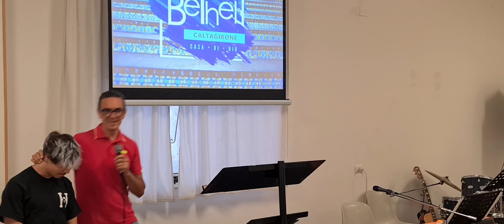Questa battaglia non sarete voi a combatterla (2 Cronache 20)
«Porgete orecchio, voi tutti di Giuda, e voi abitanti di Gerusalemme, e tu, o re Giosafat! Così vi dice il SIGNORE: "Non temete e non vi sgomentate a causa di questa gran moltitudine; poiché questa non è battaglia vostra, ma di Dio. Domani, scendete contro di loro; eccoli che vengono su per la salita di Sis, e voi li troverete all'estremità della valle, di fronte al deserto di Ieruel. Questa battaglia non sarete voi a combatterla: presentatevi, tenetevi fermi, e vedrete la liberazione che il SIGNORE vi darà. O Giuda, o Gerusalemme, non temete e non vi sgomentate; domani, uscite contro di loro, e il SIGNORE sarà con voi"».

Sedechia non accetta il consiglio datogli direttamente dal Signore e continua a fare di testa sua pagandone amaramente le conseguenze.
Dio è ingiusto?
NO!  Dio è amore ed è proprio per amore che lo aveva avvertito. Dio desidera il nostro bene e, come Padre celeste, ci mette in guardia davanti alle scelte che noi vorremmo prendere proprio per evitare di farci del male. Sedechia ha scelto di fare ciò che è male agli occhi dell’Eterno e perse tutto.

Chi è Giosafat?
Giosafat è un uomo che cercò Dio e l’Eterno fu con Giosafat perché egli camminò nei Suoi comandamenti 2 Cr 17:3-4
Giosafat è un uomo coraggioso! La Scrittura ci dice che il suo coraggio crebbe seguendo le vie del Signore 2 Cr 17:6
Giosafat è un uomo che credeva nella Parola di Dio, infatti, mandò alcuni Leviti ad insegnare al popolo le cose scritte nella Parola del Signore: avevano con se il libro della Legge del Signore… istruirono il popolo 2 Cr 17:8-9
Giosafat è un uomo che raggiunse un alto grado di grandezza 2 Cr 17:12
Giosafat era circondato da uomini forti e valorosi 2Cr 17:13b
• Leggendo i versi da 14 a 19 la Bibbia ci dice che questo suo esercito era formato da più di 1 milione 160.000 uomini
Giosafat credeva nella preghiera di gruppo: Giosafat disse al re d’Israele: “Ti prego, consulta oggi la Parola del Signore”
Giosafat, proprio in questa occasione, sa riconoscere la voce di Dio e sa riconoscere quando non è Dio a parlare. I 400 profeti che il re d’Israele aveva convocati era tutti corrotti e lontani da Dio anni luce.
Giosafat è un uomo che, quando gli arriva il nemico contro per assalirlo, lui non combatte, ma, come dice la Scrittura: mandò un grido e il Signore lo soccorse e Dio li attirò lontano da lui 2 Cr 18:31
Giosafat è un uomo UMILE che accetta la correzione: quando Ieu, guidato dal Signore, va incontro a lui, gli dice: “Dovevi tu dare aiuto a un empio e amare quelli che odiano il Signore? Per questo fatto hai attirato su di te l’ira del Signore” 2 Cr 19:2
Giosafat è un uomo che riconduce al Signore coloro che si erano allontanati (2 Cr 19:4b)
Giosafat è un uomo che insegna il timor del Signore 2 Cr 19:7
Giosafat è un uomo che parla al suo popolo in questi termini: “Fatevi coraggio, mettetevi all’opera e il Signore sia con chi è buono” 2 Cr 19:11c

Fin qui potremmo dire che Giosafat vive costantemente nelle grazie dell’Altissimo e ha delle qualità straordinarie. Ma, da ora in poi, voglio presentarvi la parte nascosta di Giosafat
La sua debolezza interiore!
Dopo tutto quello che abbiamo letto: i figli di Moab e i figli di Ammon e con loro dei Maoniti, marciatono contro Giosafat per fargli guerra. Vennero dei messaggeri a informare Giosafat, dicendo: “Una gran moltitudine avanza contro di te…
1. Giosafat ebbe paura
2. Giosafat si dispose a cercare il Signore
3. Giosafat bandì un digiuno per tutto Giuda
E al verso 12 leggiamo: Dio nostro, noi siamo senza forza di fronte a questa gran moltitudine che avanza contro di noi; e non sappiamo che fare, MA GLI OCCHI NOSTRI SONO SU DI TE!
E Dio risponderà a questa preghiera con questi termini: Non temete e non vi sgomentate a causa di questa grande moltitudine; poiché questa non è battaglia vostra, ma di Dio. Questa battaglia non sarete voi a combatterla: presentatevi, tenetevi fermi e vedrete la liberazione che il Signore vi darà.  2 Cr 20:15b, 17
Cosa ha portato il Signore per rispondere in questo modo?
Le parole di Giosafat all’inizio della sua preghiera che non abbiamo letto: IN QUELLE PAROLE RISIEDE TUTTO CIÒ CHE PORTA IL CUORE DI DIO AD INTERVENIRE CON MANO POTENTE